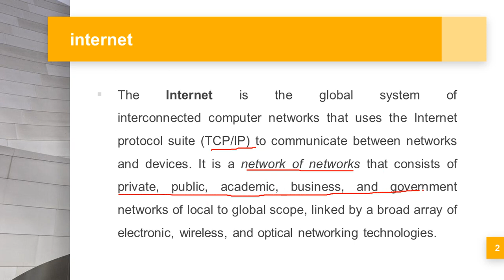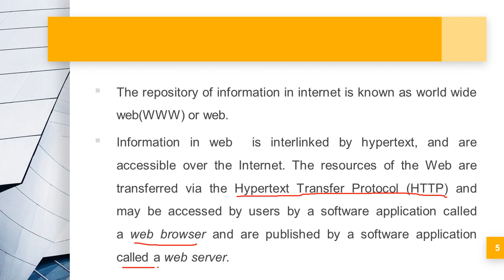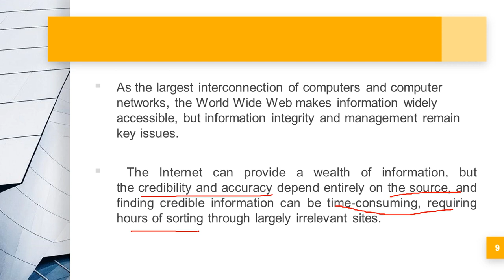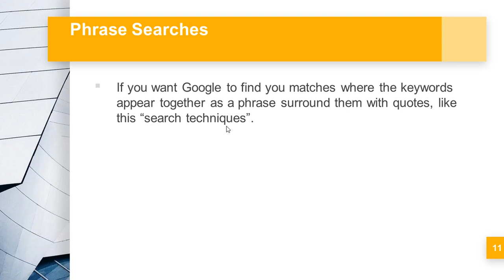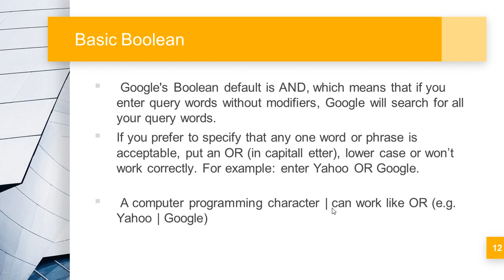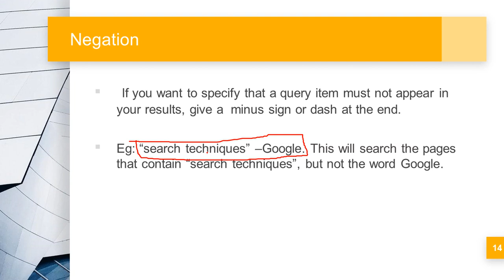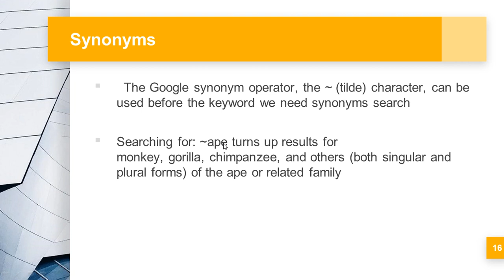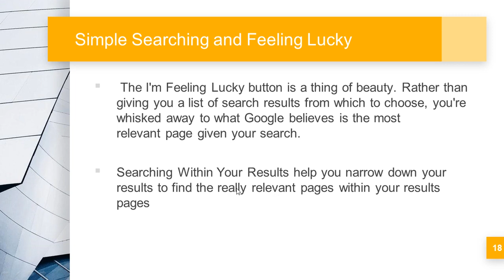class 16 -Internet as a Knowledge Repository & Academic search techniques